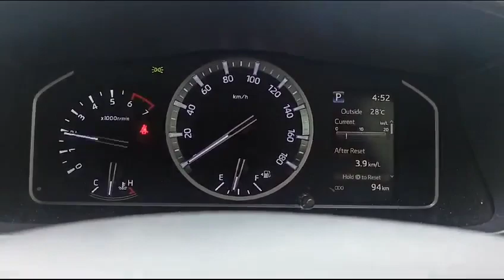BRANDNEW TOYOTA HIACE PANEL VAN AT PETROL